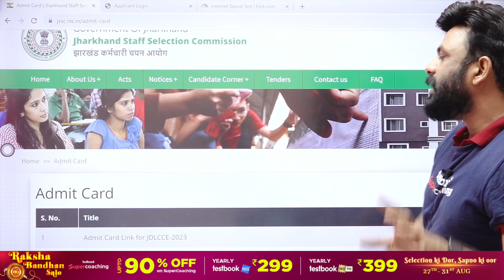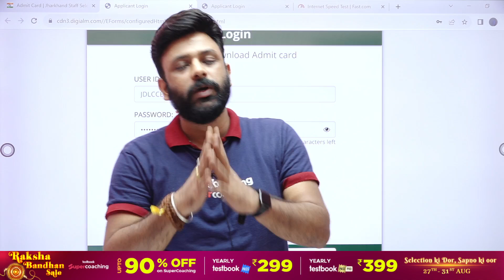Big Update 🔥🔥JSSC JE 2023 Admit Card Out | JDLCCE-2023 Admit card Out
1. 30+ Courses by Super Teachers
2. 2500+ live classes by Experts
3. Dedicated doubt clearing sessions.
4. Take the advantage of real-time interaction with India’s best teachers
5. 500+ study notes for all subjects
6. 1000+ Full Mock Tests